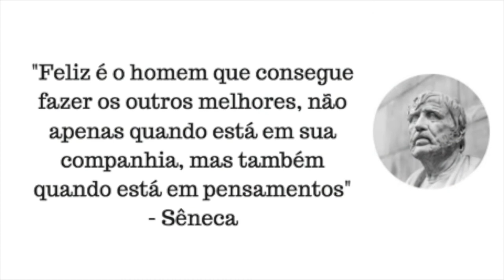EXERCÍCIO para te ajudar a cometer menos erros! 😏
Nesse video, eu falo sobre uma técnica que vem me ajudando a cometer menos erros em minha vida. Você já parou para pensar sobre a quantidade de coisas erradas que fazemos por simplesmente ninguém ficar sabendo daquilo. Agora, imagina, se na hora de cometer o erro, alguém que você admirasse muito estivesse ali na sua frente, você agiria da mesma forma?

Para agradecer sua atenção no canal, eu gostaria de te oferecer GRATUITAMENTE uma SESSÃO DE DESCOBERTA (valor de R$600) para trocarmos uma ideia sobre como você pode hackear seu lifestyle e viver com mais sentido e liberdade.

E caso queira dar o primeiro passo ainda HOJE com um poderoso exercício para te ajudar a descobrir a sua própria arte e trabalhar com o que ama...

::: Se vc estiver querendo VIAJAR MAIS, GASTANDO MENOS e ACUMULAR EXPERIÊNCIAS INESQUECÍVEIS para contar para seus netos, conheça esse meu novo curso

Até breve! ;-))